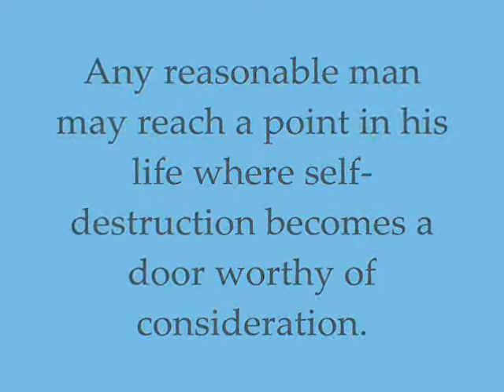Beekeeping For Beginners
The Beekeeper's Apprentice begins with young Mary Russell meeting Sherlock Holmes on the Sussex Downs. Now comes a very different account of that encounter.

Sherlock Holmes is fending off a particularly dark mood as he roams the Sussex Downs, in search of wild bees. The Great War may be raging across the Channel, but on the Downs, the great detective nears terminal melancholia—only to be saved by an encounter with headstrong, yellow-haired young Mary Russell, who soon becomes the Master's apprentice not only in beekeeping, but in detection.

Holmes instantly spots her remarkable ability, but his sharp eyes also see troubling problems. Why is this wealthy orphan who lives with her aunt so shabbily dressed? Why is she so prone to illness and accident? Is she herself the center of a mystery? These are questions that the great detective must answer quickly lest his protégée, and his own new lease on life, meet a sudden, tragic end.

The Beekeeper's Apprentice told of this meeting from Russell's point of view, but even those who have never met the famed Russell-Holmes pair will read this tale with delight—and, as its climax builds, with breathless excitement.

Original art for this video by Kimberly Pollard.